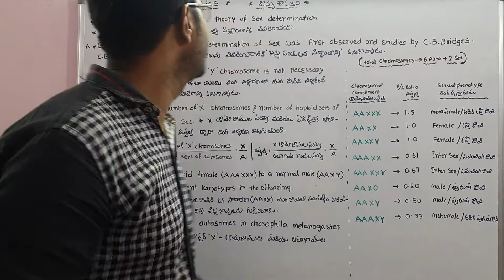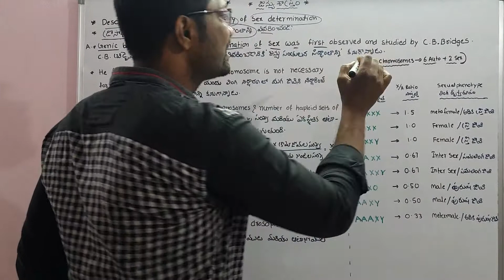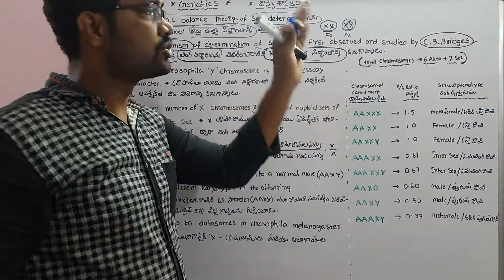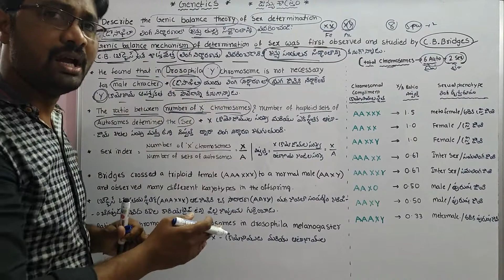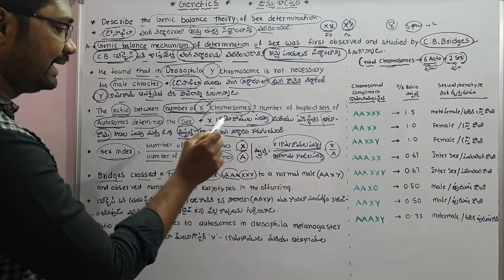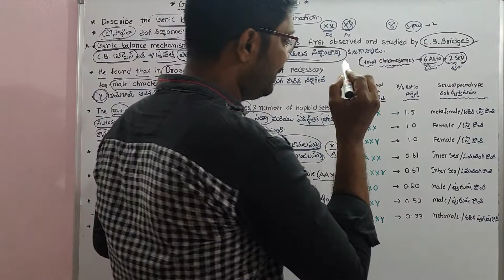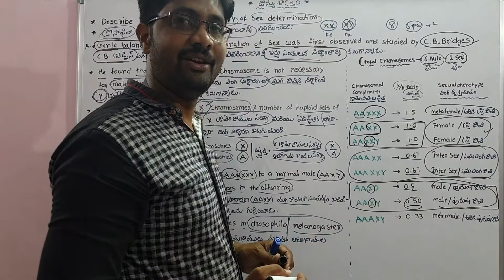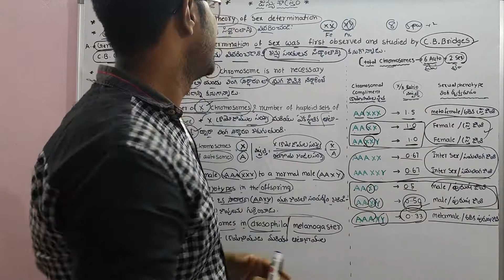Genic Balance Theory ( Drosophila) | జన్యు తుల్య సిద్ధాంతం (లింగ నిర్ధారణకు)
Genic Balance Theory ( Drosophila)
జన్యు తుల్య సిద్ధాంతం (లింగ నిర్ధారణకు)
Inter second year Zoology
Genetics 4 Marks Questions